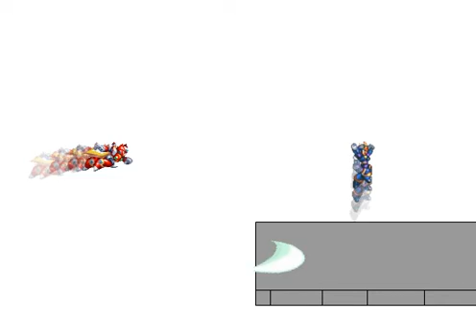Megaman vs Zero sprite battle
My first sprite animation battle. All rights from megaman and zero go to Capcom.
I like zero so that's why I made him win ;)